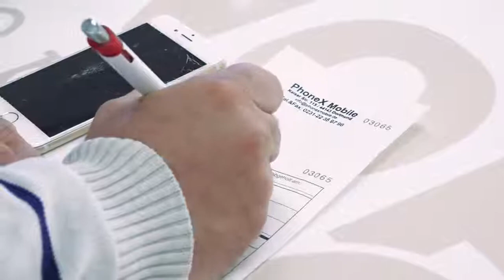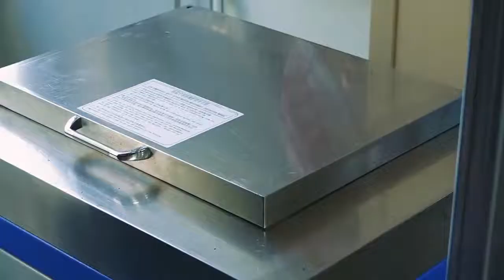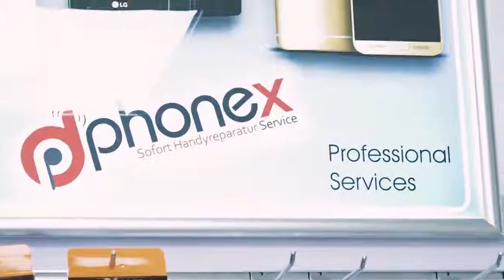Guenstig Handys reparieren in Dortmund!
PhoneX Handyreparatur Dortmund

- Alle Modelle
- Schnell & Professionell

iPhone 5/5S/5C/SE Glaswechsel nur 24,00€

Alle Preise sind auf Facebook zu finden.